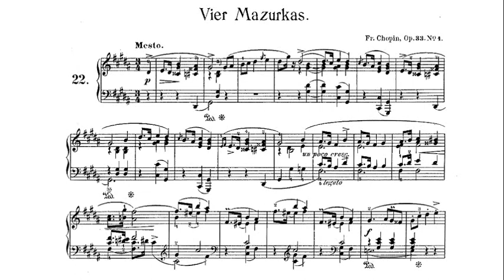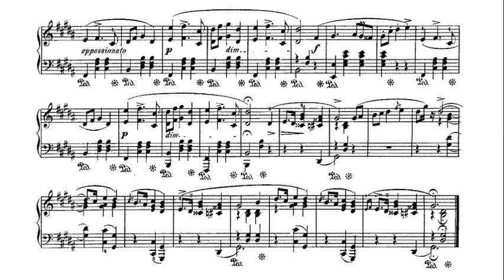Chopin: Mazurka in G sharp minor Op. 33 No. 1 - Jan Ekier, 1987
Jan Ekier (29 August 1913 – 15 August 2014) was a Polish pianist and composer known for his authoritative edition of Chopin's music for the Chopin National Edition. The complete Mazurkas: